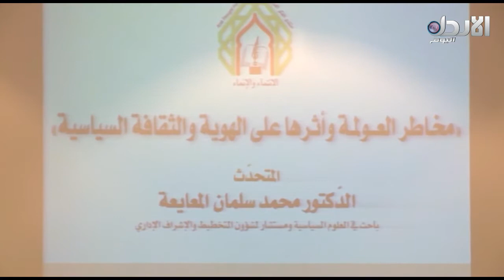نظم منتدى الفكر العربي محاضرة بعنوان مخاطر العولمة وأثرها على الهوية والثقافة السياسية - حديث اليوم